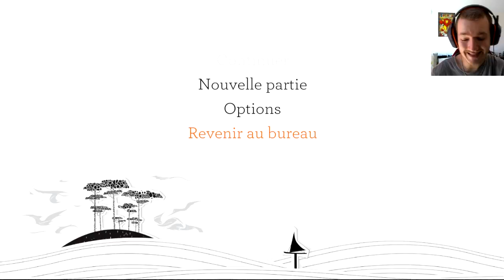Blackwood Crossing | Ep.1 | LES MEFAITS DE LA DROGUE